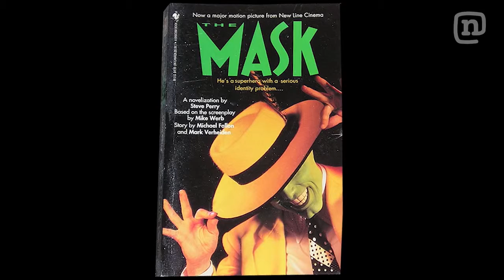sick tricks for days